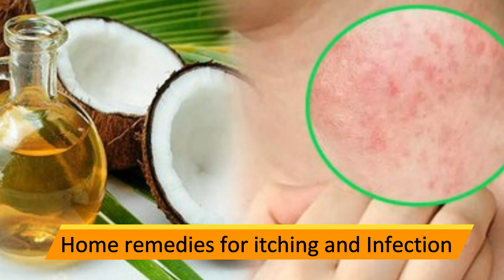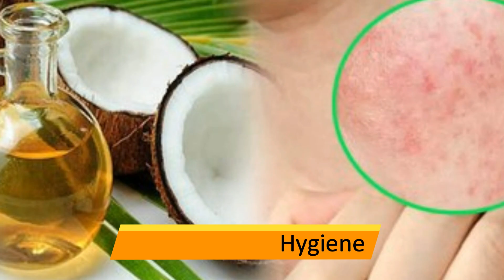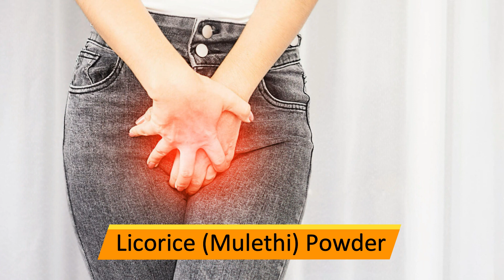4 Best Home Remedies For Itching Problem in Private Parts | Fungal Skin Infection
4 Best Home Remedies For Itching Problem in Private Parts | Fungal Skin Infection